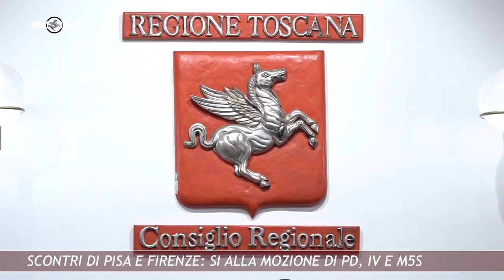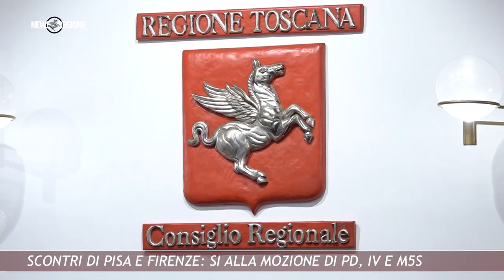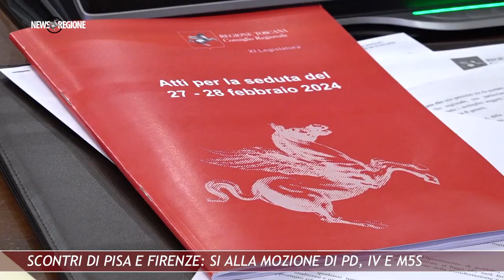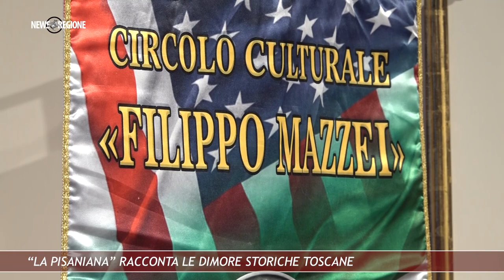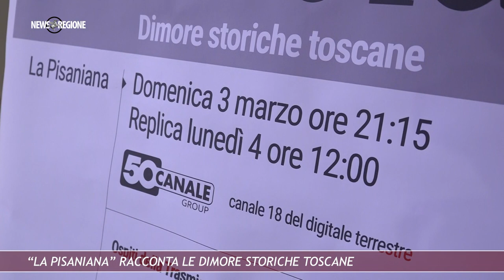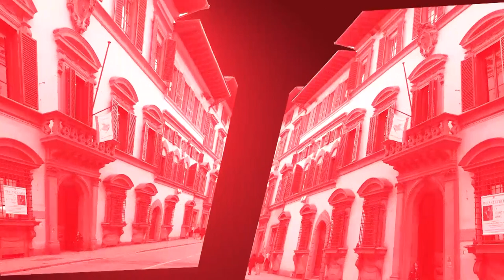Canale 88 NEWS REGIONE 08 01mar24